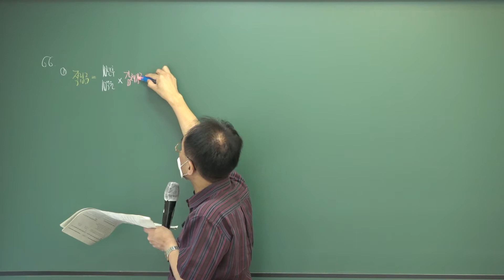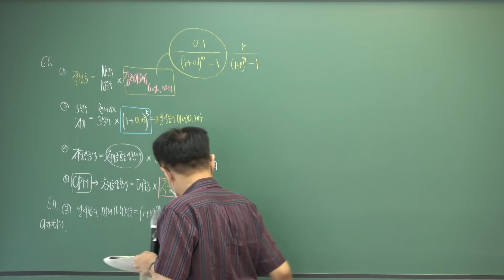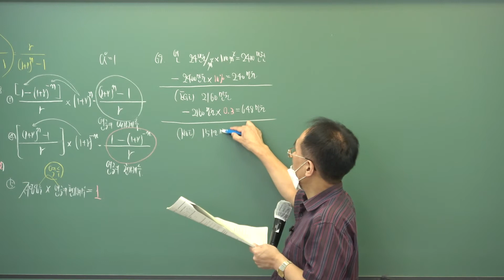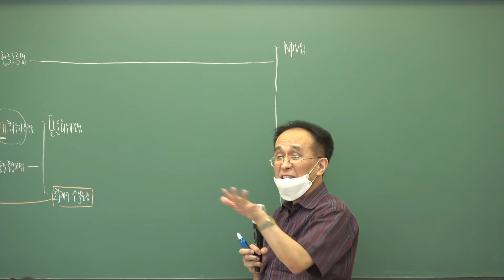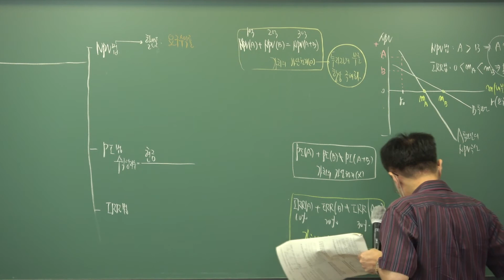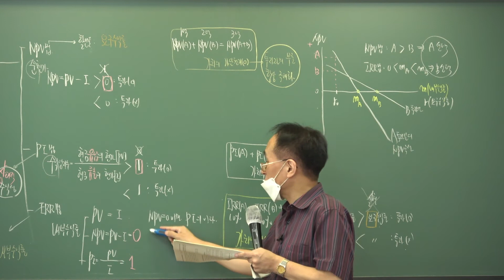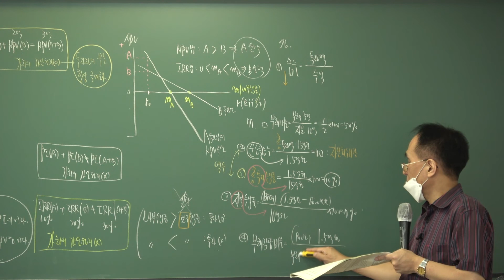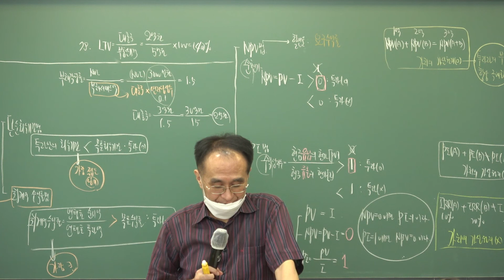[인강통]2021공인중개사_부동산학개론(한동균)족집게100선_6강